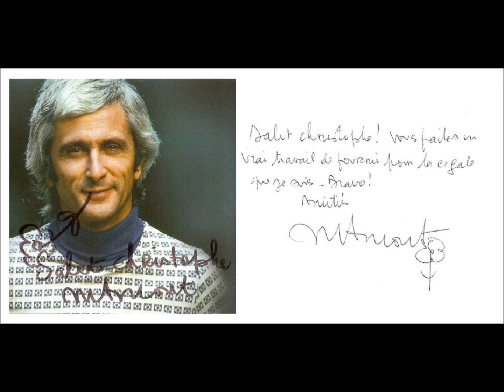Marcel amont Brave Margot 2009